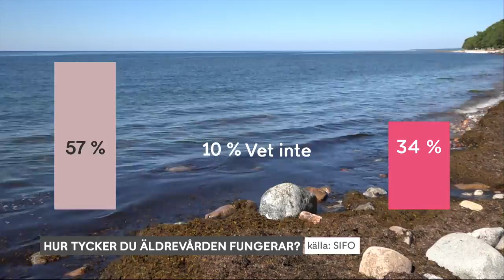Sex av tio: Äldreomsorgen fungerar dåligt - Nyheterna (TV4)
Nästan sex av tio svenskar tycker att äldreomsorgen i Sverige fungerar dåligt, enligt en Sifo-mätning som TV4Nyheterna beställt. Störst är missnöjet bland dem som ännu inte gått i pension vilket kan spegla en oro för en förälder eller den egna ålderdomen.